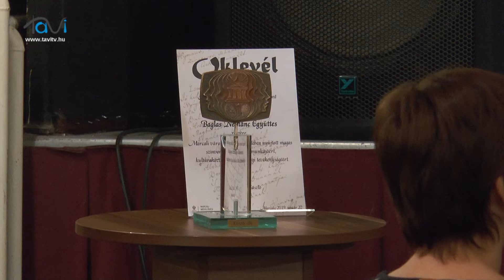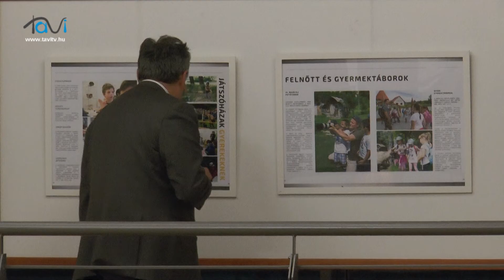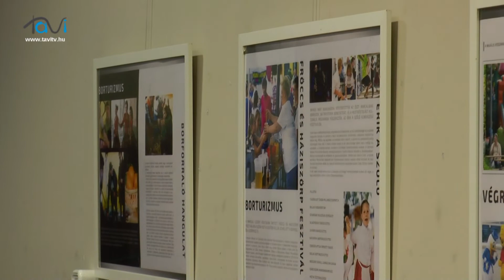Kultúra napja. A Korzó-díj is átadásra került Marcaliban - Tavi TV